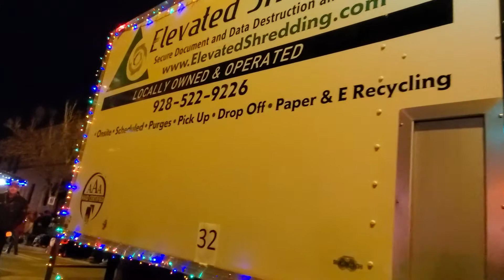Downtown Flagstaff Light Parade pt.2 (EPILEPSY WARNING! FLASHING LIGHTS!)